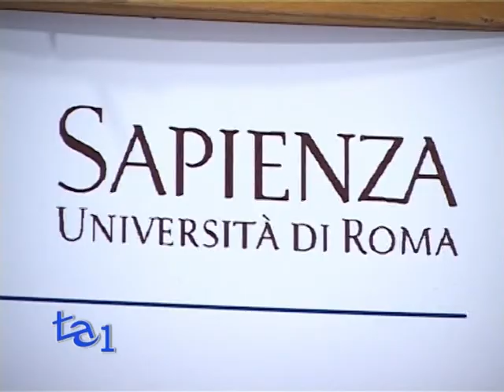"ANATOCISMO, IUS VARIANDI E USURA"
"Anatocismo, ius variandi e usura", è questo il convegno organizzato dall'Assoctu insieme all'Università La Sapienza in cui sono stati trattami i temi dell'anatocismo e dell'usura Bancaria, oggetto in questi ultimi anni di rilevanti interventi legislativi e giurisprudenziali che hanno significativamente modificato il quadro giuridico di riferimento nei procedimenti civili e penali.

(seguono interviste al Dott. Roberto Marcelli -- Presidente ASSOCTU; Prof. Paolo Grassi - Università di Teramo)